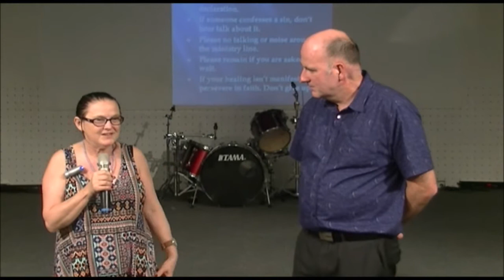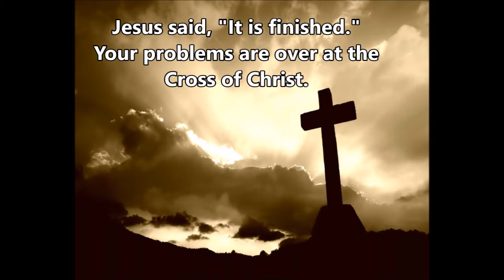AMAZING Prophecy shows damaged L3,4,5 spinal discs!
Margaret had back pain for 10 years as a result of a car accident. Amazingly the Lord through prophecy indicated the precise problem was located in the L3,4,& 5 lower spinal discs. She confirmed the prophecy and was instantly healed, the pain was gone and she could bend down, something she could not do before. She was also healed of depression, anxiety, and a life-long digestive problem. To Jesus Christ be the glory! To Jesus Christ be the glory!
Mark Hemans
Encounter Ministries